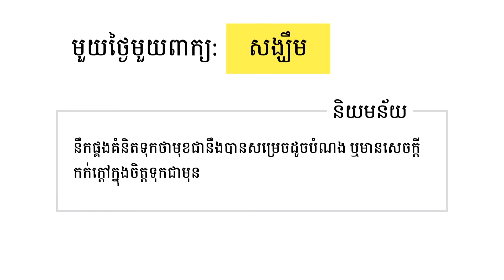មួយថ្ងៃមួយពាក្យ | សង្ឃឹម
សង្ឃឹម  (កិរិយាស័ព្ទ) :  នឹកផ្គងគំនិតទុកថាមុខជានឹងបានសម្រេចដូចបំណង ឬមានសេចក្ដីកក់ក្ដៅក្នុងចិត្តទុកជាមុន

Khmer Word Of The Day:    សង្ឃឹម